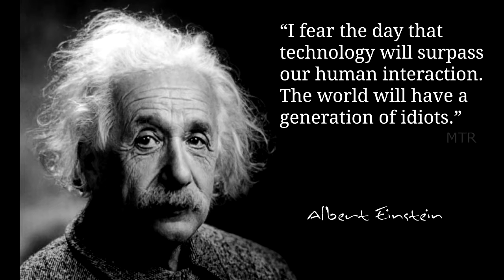My Wish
MTR Creative Works Presents " My Wish ". About Impact Of Gadgets. Directed By M.T.Raju. Every Parent Must Watch.